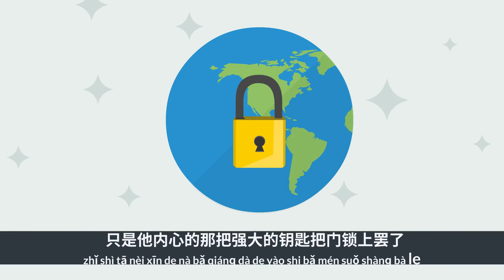【Chinese Sub】 Chinese story: 哈利.胡迪尼 A magician | 听故事学中文 | HSK4 | learn Chinese through stories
✅ Chinese Story
✅ HSK4
✅ Slow Chinese
✅ Chinese Subtitles
✅ Listening Practice